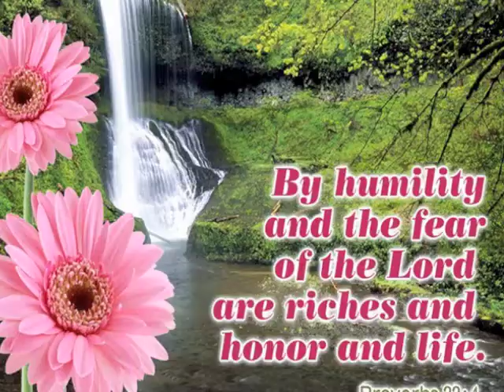Let the Fear...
Song I wrote many years ago that helped me get a grip on some bad habits.  Enjoy!